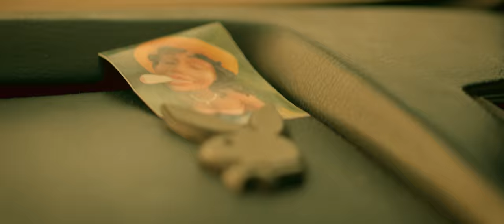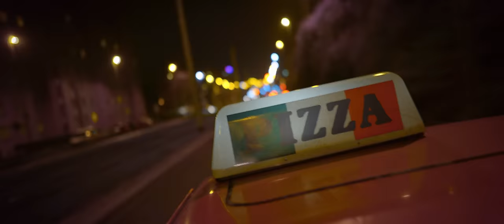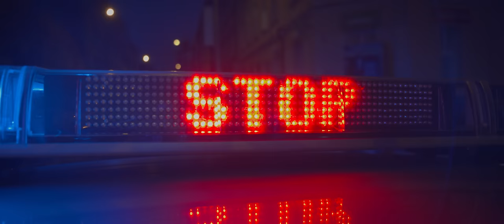Tom Sean - Ubal a zmiz (official soundtrack - z filmu "UBAL A ZMIZ")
Titulní singl k českému filmu "UBAL A ZMIZ". V kinech od 8.července 2021.
TOM SEAN - UBAL A ZMIZ
Hudba a text: Tom Sean, Jaroslav Diviš, Samuel Gyertyák
Hudební producent: Honza Gajdoš

Hrají: Tom Sean, Jaroslav Diviš, Samuel Gyertyák, Mateo Abomey, Matouš Ruml, Janek Gregor, Duy Anh Tran, Marek Lambora, Predrag Bjelac, Karel Dobrý, Martin Hofmann, Leoš Noha, Radim Fiala, Tomáš Matonoha, Ernesto Čekan, Šarlota Frantinová, Ha Than Špetlíková, Lucie Benešová, Andrea Hoffmannová, Pavel Ponocný, Jakub Volák.

Filmový producent: FLAMESITE s.r.o. - Kamil Kožíšek
Distributor: CinemArt